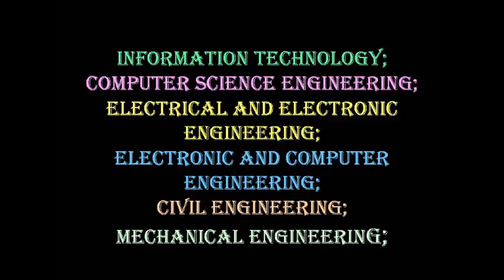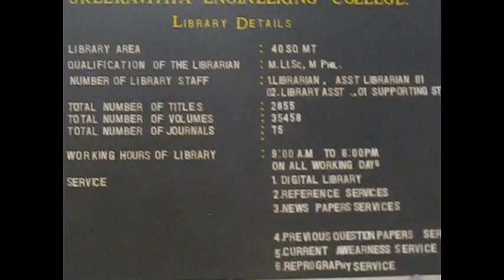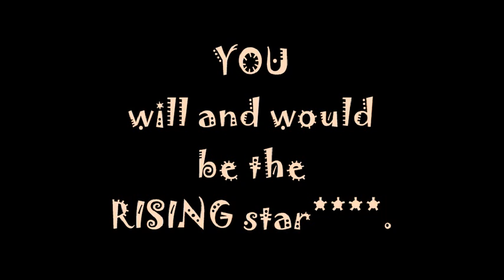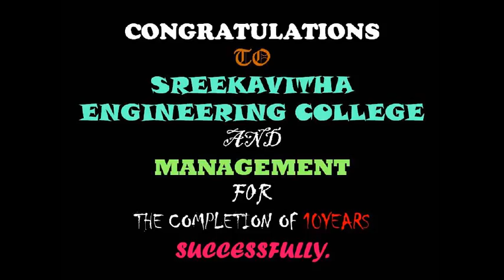AN INTRODUCTION to my clg SREEKAVITHA ENGG CLG KHMMAM